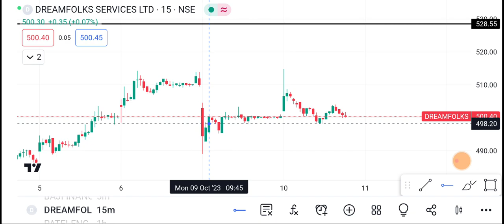11 October Dream Folks Share | Dream Folks Share latest News | Dream Folks Share price today news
1-) dream folks Share
2-) dream folks share news today
3-) dream folks share latest news
4-) dream folks share price
5-) dream folks share analysis
6-) dream folks share price today